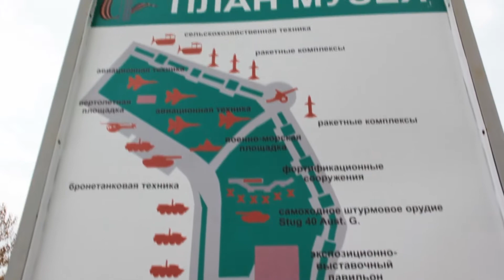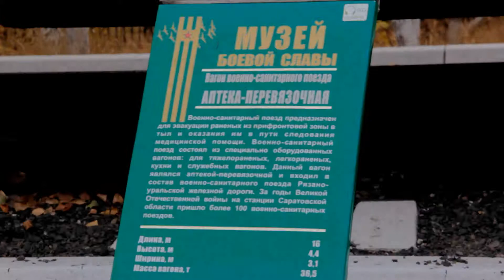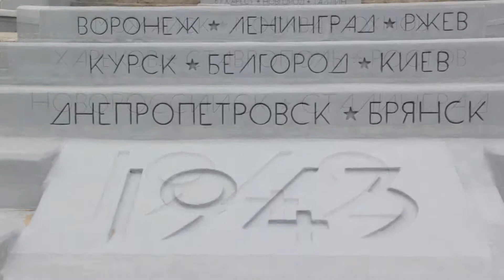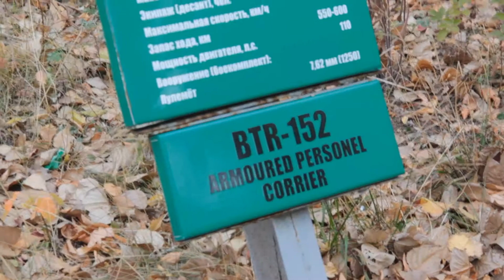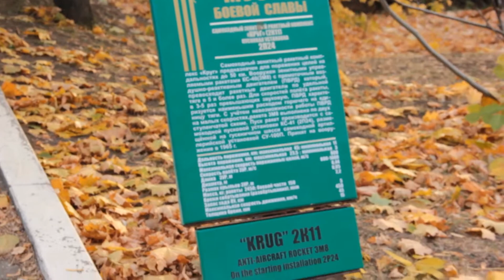Парк Победы Саратов